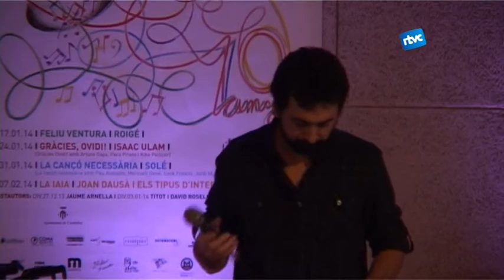10a edició de Tastautors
En motiu de la desena edició del Tastautors fem un repàs del cicle de música dels Països Catalans.